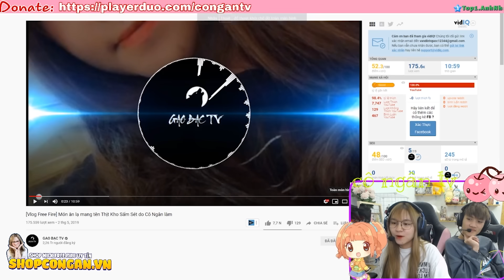[Cô Ngân Reaction] Cùng Gao Bạc Xem Lại Clip Món Ăn Cô Ngân Lần Đầu Nấu Cách Đây Hơn 1 Năm Trước